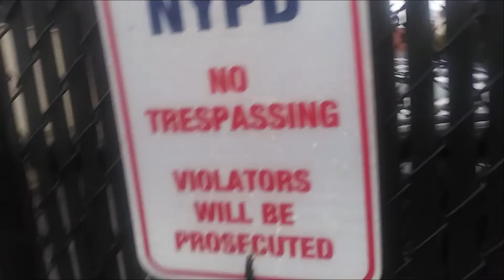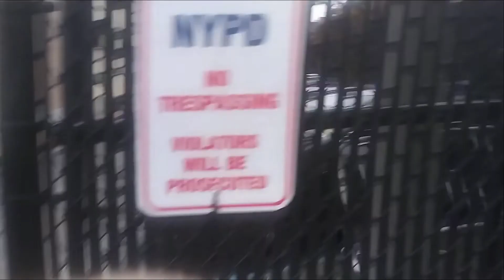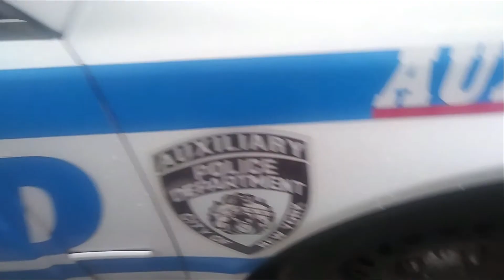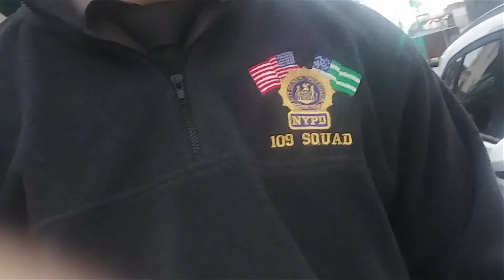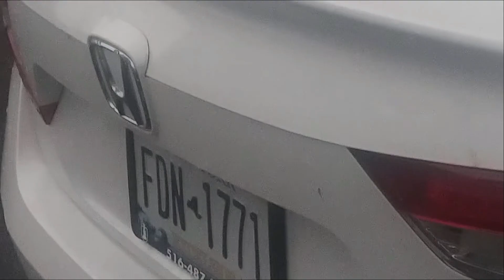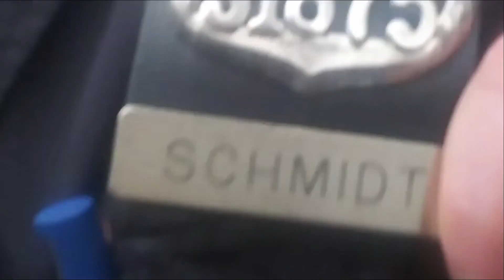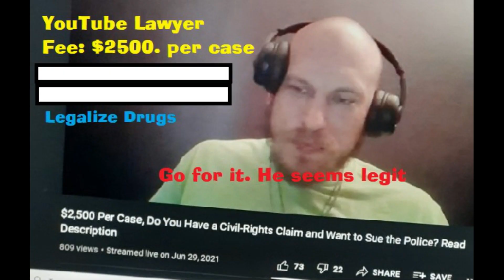Jr 1st Amendment auditor gets Owned old school NYC